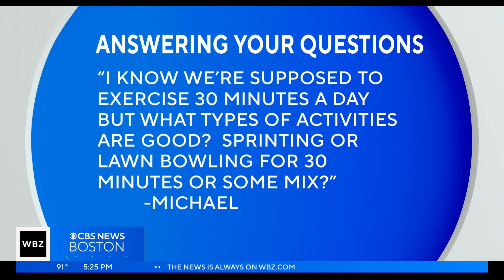What kind of activities are good for daily exercise? Dr. Mallika Marshall answers your questions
It's generally recommended that you get 30 minutes of moderate to vigorous activity five times a week or concentrated on the weekends.